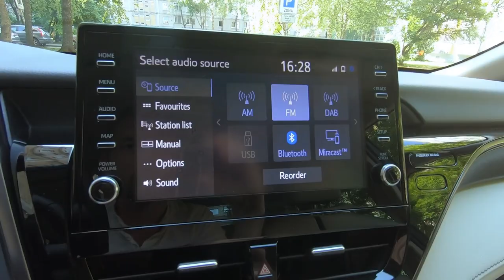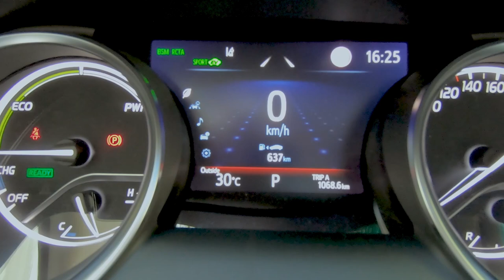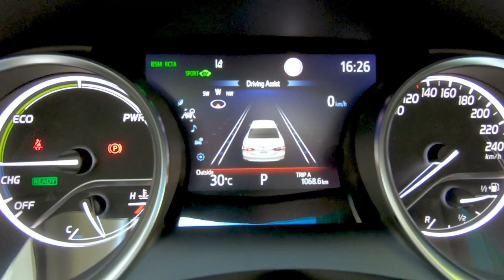Toyota Camry 2021 Executive automašīnas apskats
Noskaties kā tehnoloģiju podkāsta DigitālāsBrokastis Artis un Rihards testē automašīnas Toyota Camry 2021 Executive modeli!

Kā patika? Atstāj savas pārdomas komentāros, lai saprastu, vai Tev šādi video interesētu arī turpmāk!

* Automašīnu neatmaksātam un neatkarīgam apskatam piešķīra Toyota Baltics

Video veidoja: Artis Ozoliņš & Rihards Blese
Video montēja: Ēriks Irmejs
Intro/outro dziesma: Dystopia by Alejandro Magaña (A. M.) @ mixkit.co